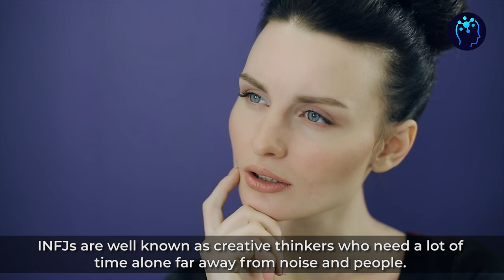How Other People View The INFJs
In this video, Ebline will be explaining in great detail how others view the INFJs. The acronym INFJ stands for Introversion, Intuition, Feeling, and Judging.  People with this personality type are said to be very caring, extremely thoughtful, have a deep sense of right or wrong through all aspects of their lives. This amongst other characteristics makes the infjs very different from the rest of the personality types.

Would you like to know what makes the INFJ super excited? if your answer is yes then click on the link to the video below!